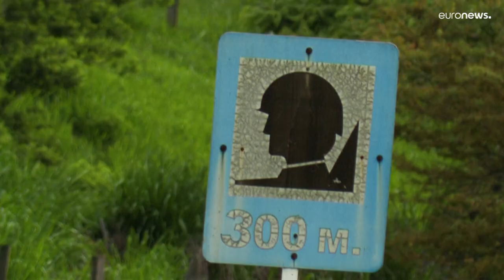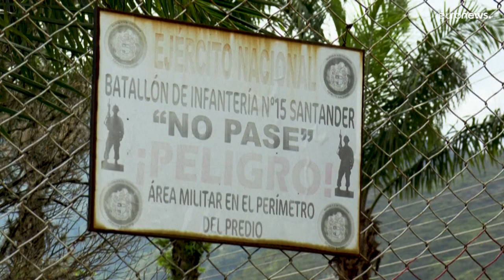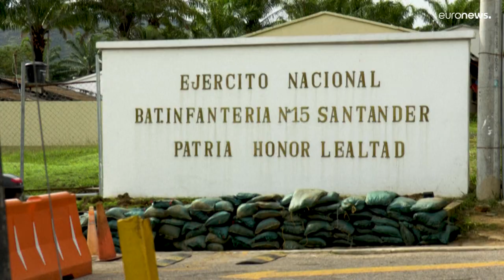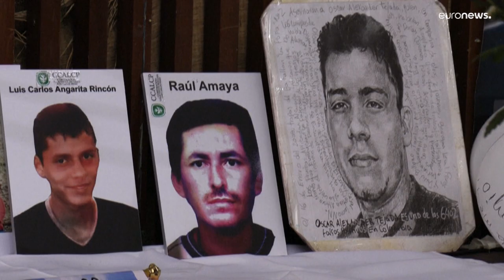Colombia | Primeros juicios a militares responsables de asesinatos en la lucha contra las FARC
Según el tribunal de la Jurisdicción Especial para la Paz surgida del acuerdo de paz con la extinta guerrilla de las FARC, el Ejército colombiano cometió al menos 6.402 asesinatos en todo el país de 2002 a 2008 en la Colombia presidida por Alvaro Uribe.